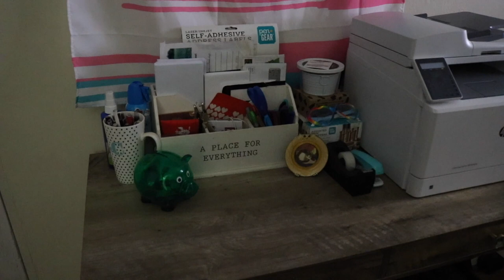Vlogmas Day 12: Clean My Office with Me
I think this one is pretty self-explanatory...